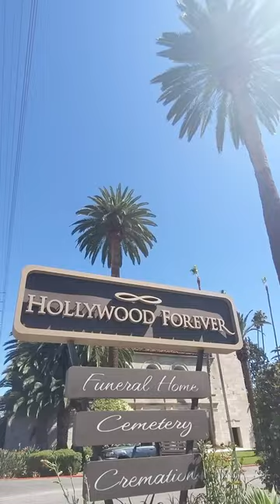The Final Resting Place of Johnny Ramone